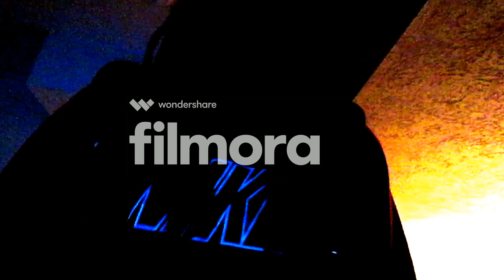They Jus Got Body Slam